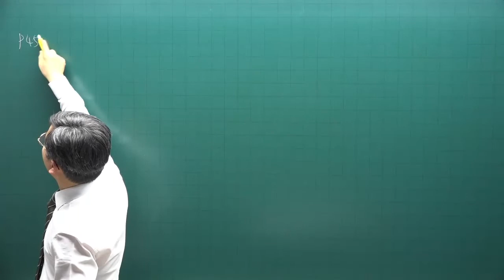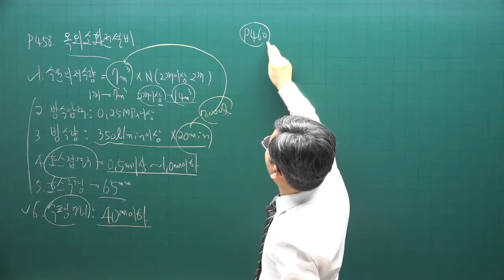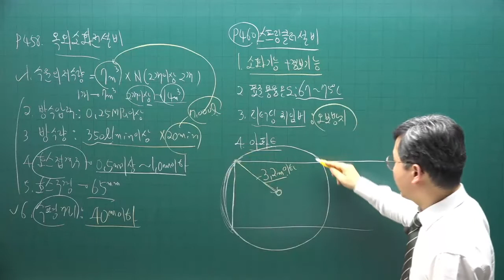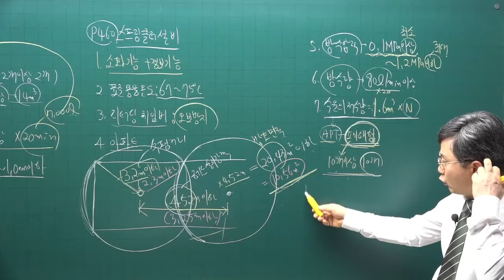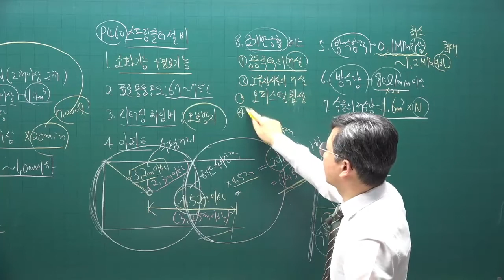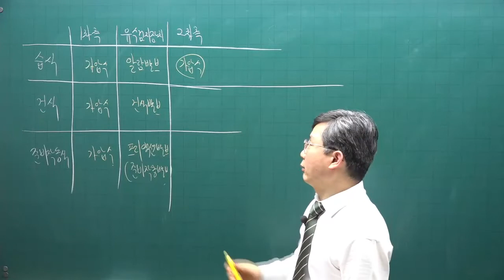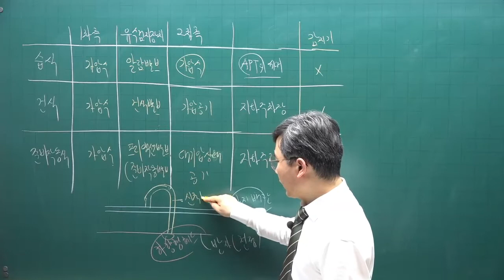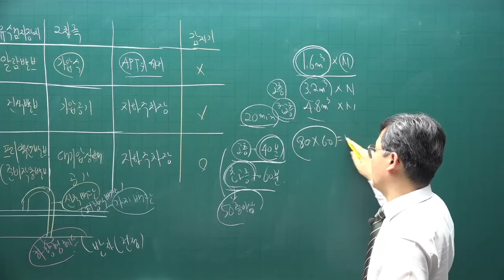[주전무] 2022년 주택관리사 시설개론 기본이론과정 49강